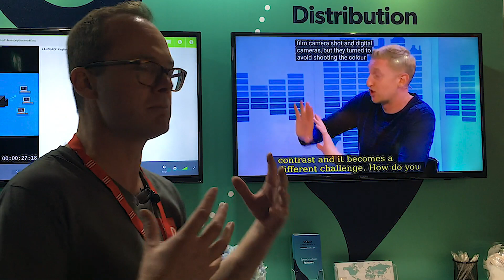Red Bee Media | IBC 2019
Speechmatics spoke with partner Red Bee Media at IBC Show 2019, who were showcasing their real-time automatic captioning solution.

Red Bee Media were providing the captioning for IBC TV using Speechmatics latest speech recognition technology with the Advanced Punctuation feature. In addition, Red Bee Media were demonstrating a live end-to-end broadcast of a football match, taking the audio feed from the commentator and putting it through Speechmatics' automatic speech recognition to provide live real-time captioning.